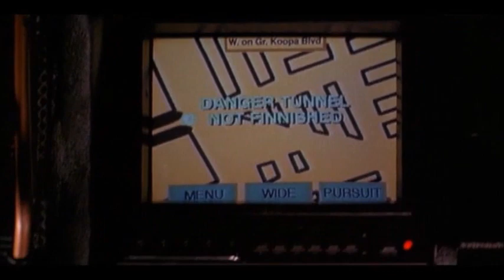Best of RiffTrax Super Mario Brothers Movie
This is just a teaser, folks! Download, or stream, the whole movie at RiffTrax.com